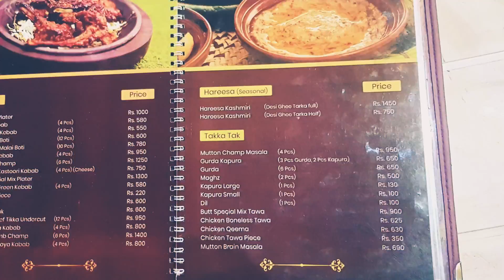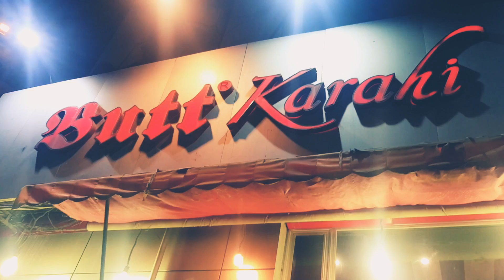Butt Karahi Lahore | Best Karahi in Lahore